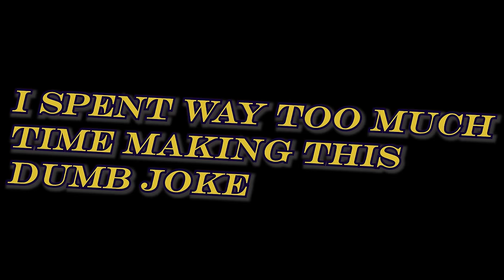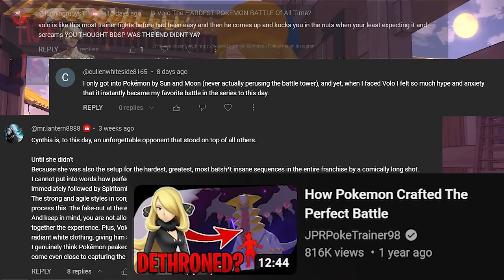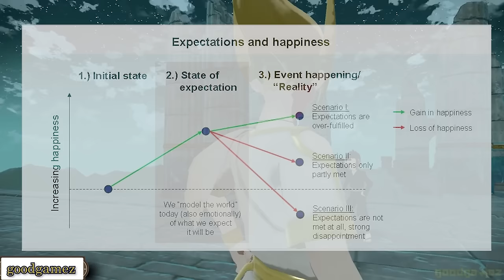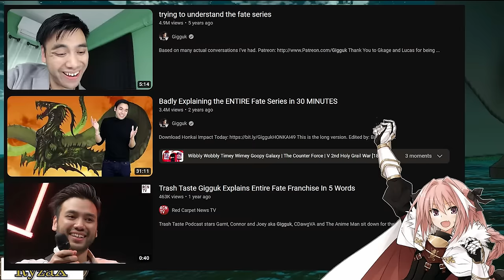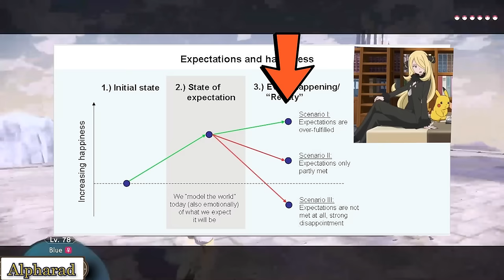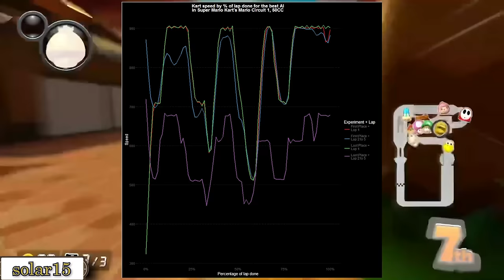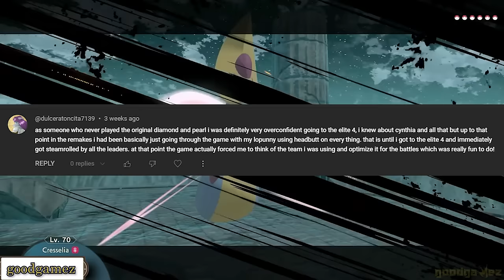[Game Designer Explains] The Psychology behind Volo and Giratina, Pokémon's Coolest Final Boss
Volo is considered to be one of the greatest battles in all of Pokémon, and the big highlight of Legends Arceus. But what exactly made fighting him such a fun and exciting experience?

To find out, we take a closer look into Volo, both as a character and as a final boss, to see how the game's designers managed to manipulate expectations to create that experience.

Chapter Timestamps

0:00 - Opening Gag
0:27 - Introduction
2:11 - Establishing Initial Player Expectations
3:20 - The Game's Main Conflict
6:28 - Explaining Narrative Conflict
8:00 - Volo's (Lack of) Role in the Conflict
10:18 - Cynthia's Influence on the Player
13:44 - The Surprise of Difficulty
16:15 - The Surprise of Giratina
17:35 - The "Game Rules" of Players and Enemies
21:00 - Giratina Breaking the Rules
24:24 - Conclusion, the Fun of Volo
26:50 - Outro
Music Timestamps:

0:27 - Crimson Mirelands 2 (Version 2) [Pokémon Legends Arceus]
3:20 - Cobalt Coastlands 2 [Pokémon Legends Arceus]
10:18 - Pokémon Wielder Volo Battle Music [Pokémon Legends Arceus]
16:15 - Giratina Battle Music [Pokémon Legends Arceus]
17:36 - Sidewinder [Blood Blockade Battlefront]
23:00 - Giratina Battle Music [Pokémon Legends Arceus]
24:25 - Reincarnation (2023 Remix) [Ghost Trick: Phantom Detective]